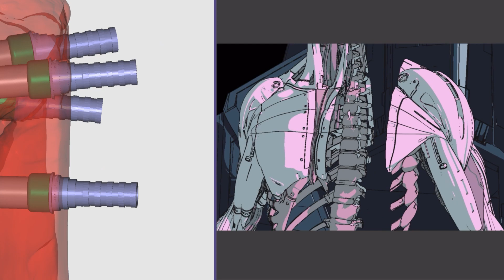Biggest Implant Manufacturers doesn't want You to know this!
Secret: there is no secret silly 😜 just do Fully Guided Surgery and Enjoy the fruits of planing!